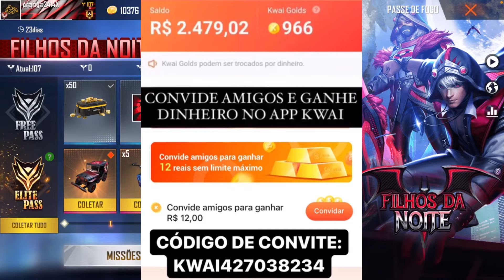GASTANDO GG CREDITS DE $30 NO FREE FIRE PELA PRIMEIRA VEZ 💎💎GEMADO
GANHE 1 REAL USANDO CÓDIGO👇🏼
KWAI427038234